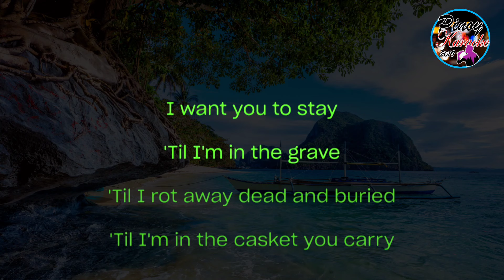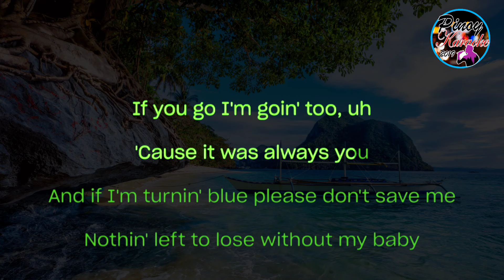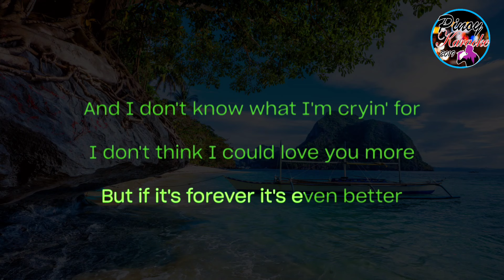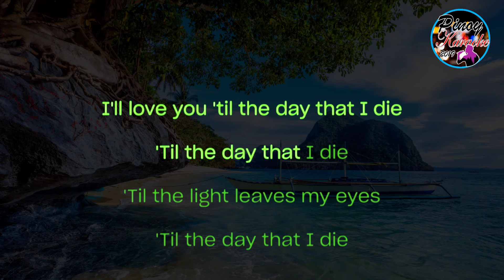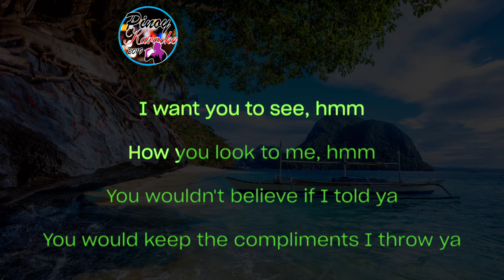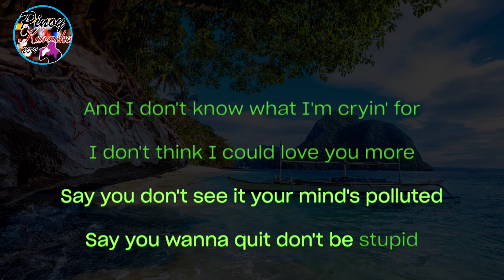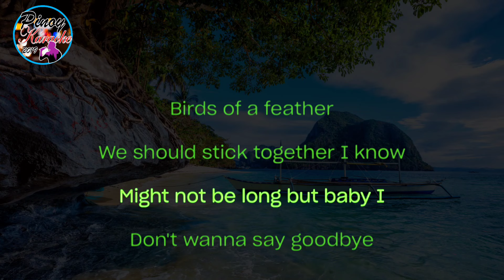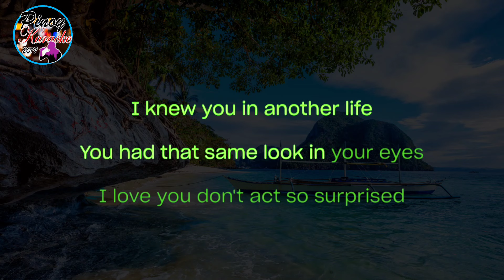Birds Of A Feather by Billie Eilish (Karaoke : Male Lower Key)